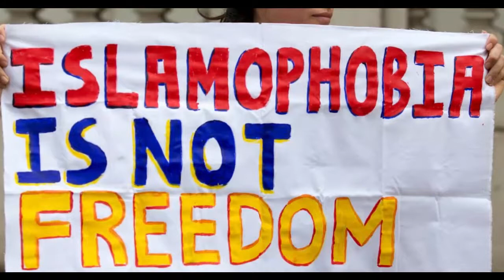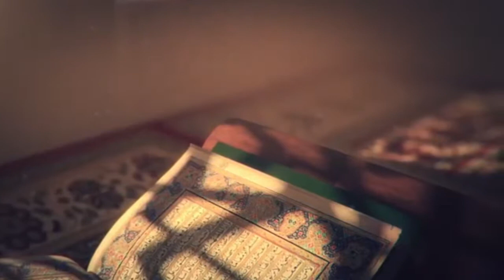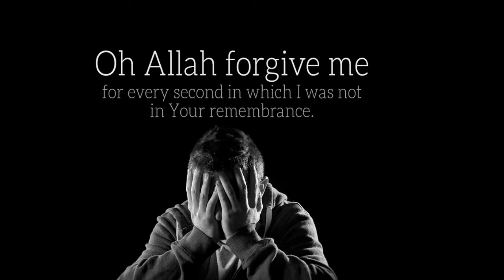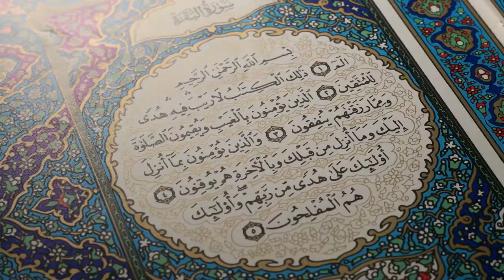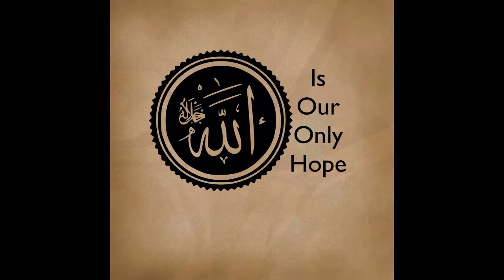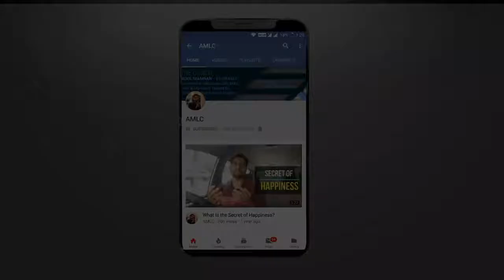Did you know Islamophobia & NRC was there even during the time of Prophet Shuaib?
This channel contains Motivational videos by Coach Abdul Mannan.

Who is Coach Abdul Mannan? He is a Certified NLP Practitioner & Life Coach. Coach Abdul Mannan is an expert in getting the best out of the people. Usually, in one session of just two hours, his clients see their life is changed 180 degrees in the positive direction. His experience with a variety of clients- from students to businessmen, has made him adept in helping his clients overcoming their challenges of life. As per his own words, he himself started out with a pessimistic and isolated lifestyle. Then a combination of good friends & books took him to a journey of self-development & motivation which climaxed when he became a Certified NLP Practitioner. From then onwards there was no looking back. With 100s of hours of Coaching experience with multiple clients has led him to a Professional in his field. He is an Entrepreneur with a mission to continually impact the lives of millions. Want more inspirational and motivational content?

islam(religion)
islamophobia(literature subject)
anti-muslim